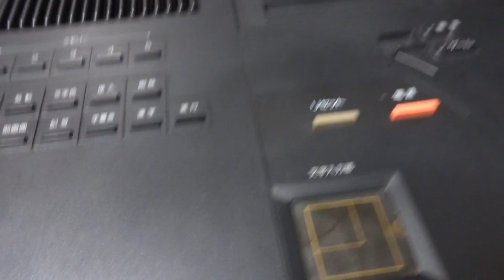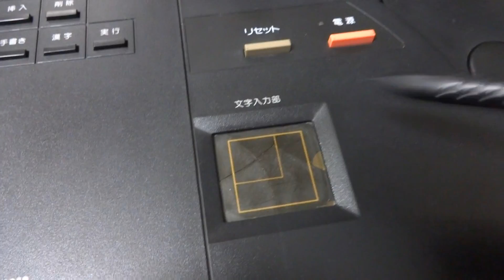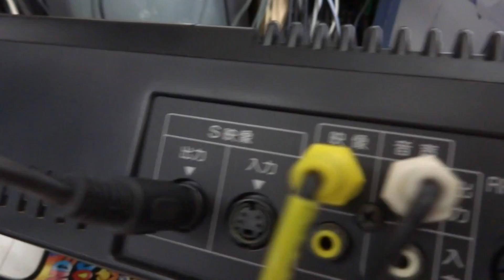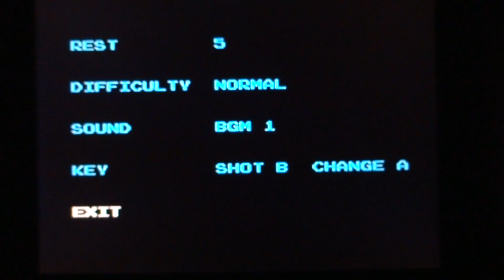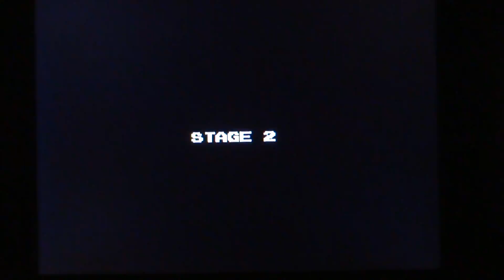Crisis Force: Famicom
This is a fantastic vertical shooter on the ol famicom. In this video Ill show you a little game play as well as show you the Sharp Famicom Titler for those who have never seen it. It is a rare famicom and a unique system.

For more detailed information on Crisis Force and technical mumbo jumbo, Check the Wiki Squabble Here: